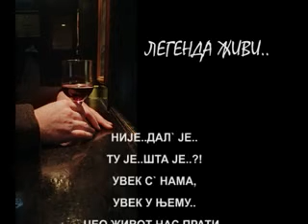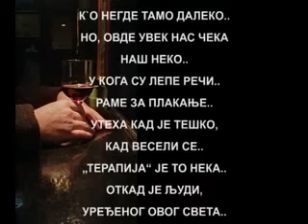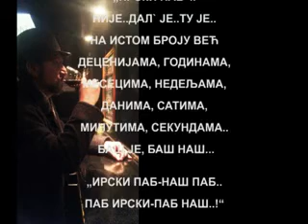"ИРСКИ ПАБ" од Емануила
ИРСКИ ПАБ...